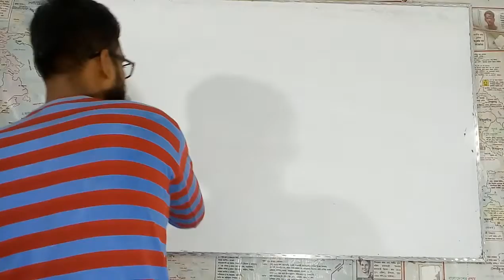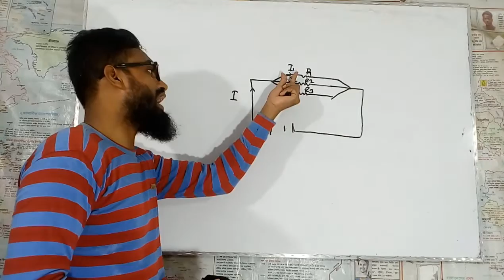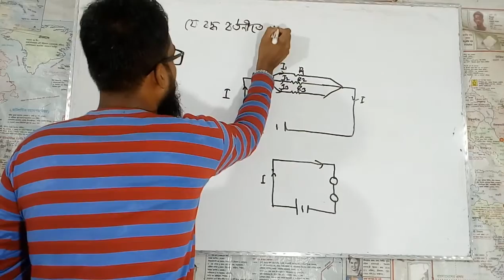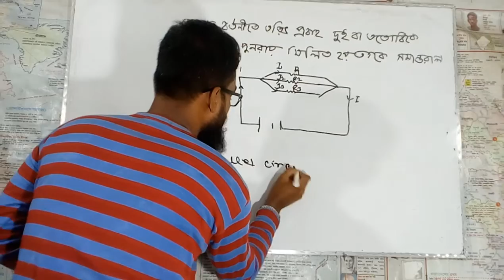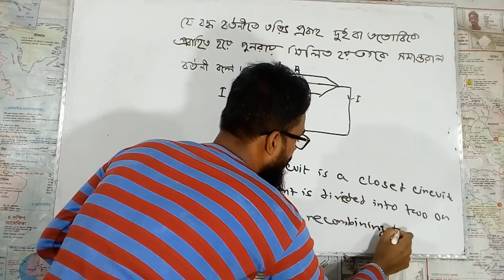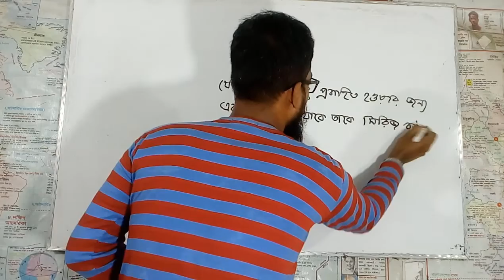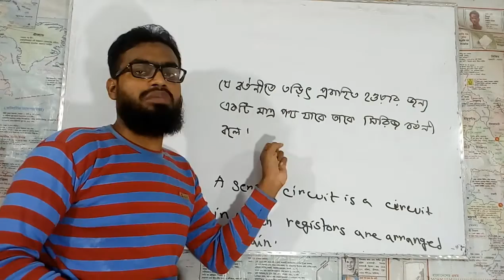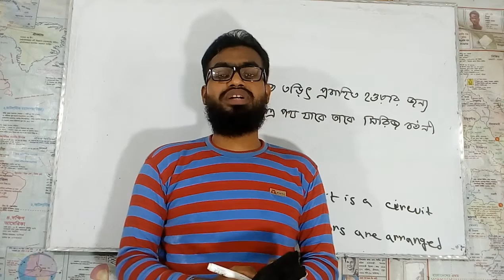Parallel Circuit and Series Circuit || BCS || Electronics || BCS Written Preperation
In this video tutorial we have discussed parallel and Series circuit with explanation. We have illustrated definition with figure as well. This will help you to make understand circuit clearly.